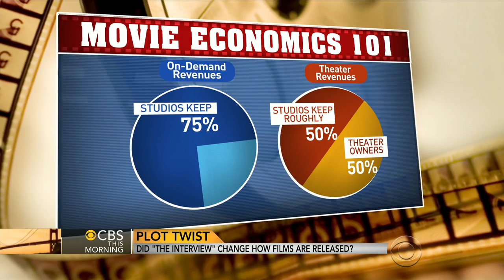Will "The Interview" change how films are released?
Hollywood is watching closely to see if the groundbreaking distribution strategy for Sony's highly anticipated film could become a model for other movies. New York Times media editor Peter Lattman joins “CBS This Morning” to discuss what this could mean for the future of the industry.